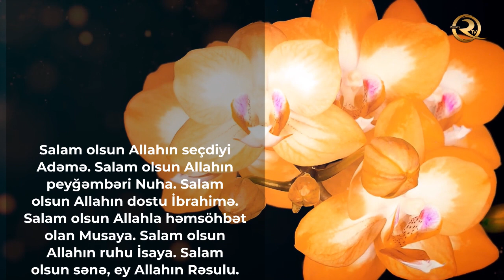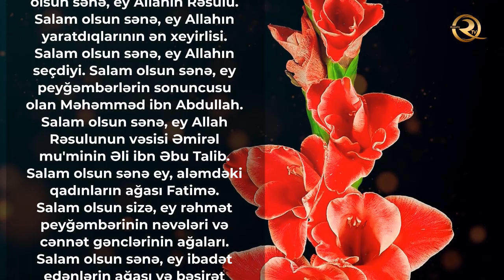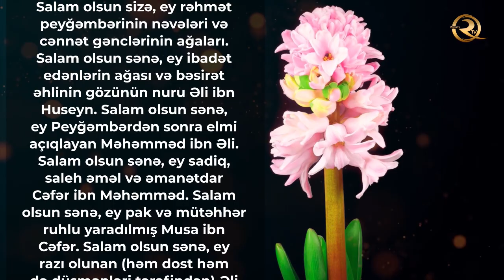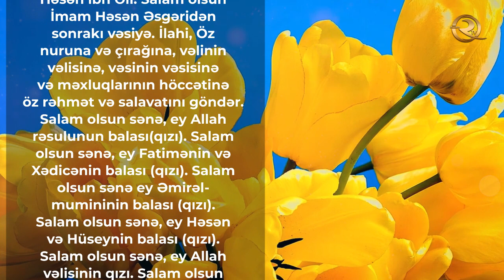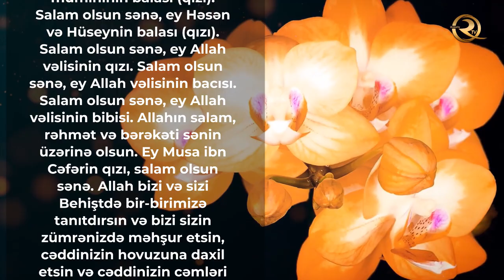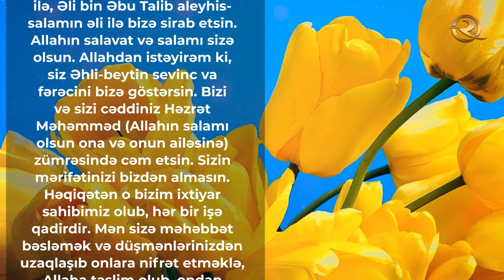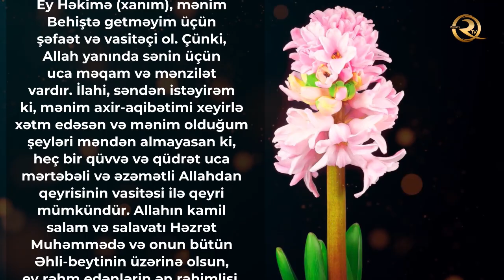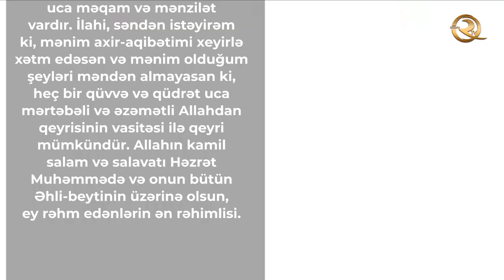Xanım Həkimə'nin (ə) ziyarətnaməsi - (tərcümə ilə) | Bibiheybət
Bibi-Heybət hərəmi Bakı yaxınlığındakı Şıx qəsəbəsində yerləşir. Bu hərəm yeddinci imam həzrət Musa Kazimin (ə) qızı və səkkizinci imam həzrət Rzanın (ə) bacısı Həkimə xanımın adı ilə bağlıdır. Həkimə xanım 9-cu əsrin əvvəllərində yaşamış, İmam övladları təqib edildiyi üçün Azərbaycana pənah gətirmişdir. Güman edilir ki, burada tanınmasın deyə, «Heybətin bibisi» adı ilə yaşamağa məcbur olmuşdur. Vəfatından sonra dəfn olunduğu yer, pir kimi şöhrət tapmışdır. Tanınmış İslam alimi Əllamə Məhəmməd Baqir Məclisi (vəfat: 1111 h. q.) də özünün «Biharul-ənvar» adlı dəyərli əsərində Həkimə xanımın (ə) İmam Musa Kazimin (ə) qızı olduğu və onun Bakı şəhəri ətrafında dəfn edildiyini bildirmişdir. Həzrət Məsumə (ə) adı ilə tanınan Fatimeyi Kübra (ə) İranın Qum şəhərində dəfn olunmuşdur. Hər gün minlərlə Əhli-beyt (ə) aşiqləri bu ziyarətgahı ziyarət etmək üçün müqəddəs Qum şəhərinə üz tuturlar.
Bibi Heybət (ə) adı ilə tanınmış həzrət Fatimeyi-Suğra (ə) Bakı şəhərinin girəcəyində dəfn olunmuşdur. Sitti Fatimə (ə) adı ilə tanınan Fatimeyi Vüsta (ə) isə İsfahan şəhərində dəfn olunmuşdur. Həzrətin (ə) qədim və səfalı hərəmi vardır. Həmçinin “Xahəre- İmam” adı ilə tanınan həzrət Fatimeyi Uxra (ə) İranın Rəşt şəhərində dəfn olunmuşdur. "Bibi-Heybət" ziyarətgahı əsrlər boyu Əhli-beyt (ə) ardıcıllarının xüsusi diqqət mərkəzində olmuşdur. Dünyanın müxtəlif yerlərindən oranı ziyarət etmək üçün yol boxçalarını hazirlayıb, səfərin acı məşəqqətini qəbul edərək, Xanımın (ə) pak mərqədinə doğru tələsirlər.

QEYD: ZİYARƏTİ DİNLƏMƏYİN SAVABI OXUMAĞA BƏRABƏRDİR.